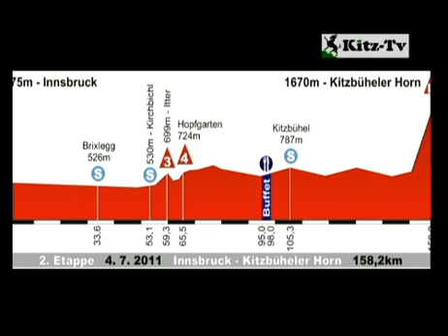Österreichische Radrundfahrt Etappenziel Kitzbühel 2011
Die Österreichische Radrundfahrt mit der Königsetappe auf das Kitzbüheler Horn, Kitzbühel 2011